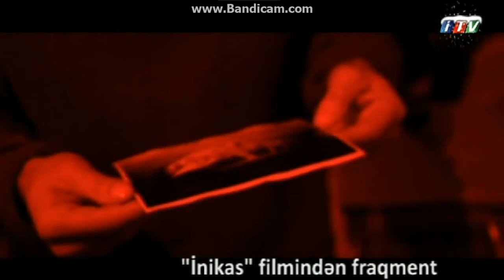Ayshad Safaraliyev - "Gənclik həyatı" verilişi İctimai TV - İTV 30.12.2015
Gənc rejissor Ayşad Səfərəliyev İTV-nin "Gənclik həyatı" verilişində.